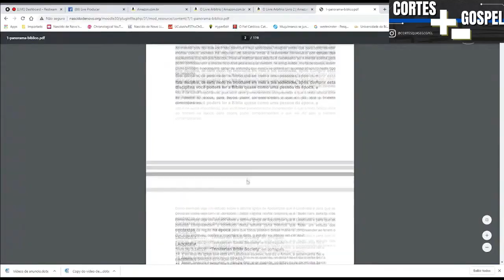O SENTIDO ESPIRITUAL DO NATAL | LAMARTINE POSELLA E SARAH SHEEVA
🌟LIVRO: O ceticismo da fé - Autor Rodrigo Silva

LAMARTINE POSELLA E SARAH SHEEVA - Inteligência Ltda. Podcast